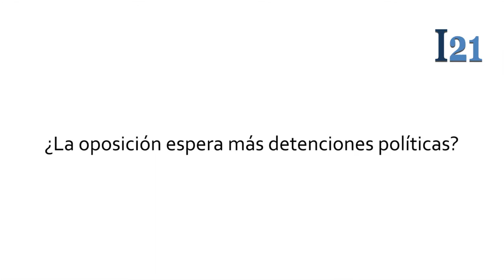Reinaldo Díaz: El gobierno quiere que tengamos miedo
El concejal del municipio El Hatillo, Reinaldo Díaz, explica a Informe 21 que con la detención del alcalde Antonio Ledezma queda nuevamente en evidencia la sostenida intención del gobierno de atemorizar a la disidencia.

Díaz asegura que hay amenazas y rumores sobre otros dirigentes; sin embargo indica que la responsabilidad frente al país y la democracia les incentiva a seguir reclamando, a no caer en el juego del miedo, a no callar.